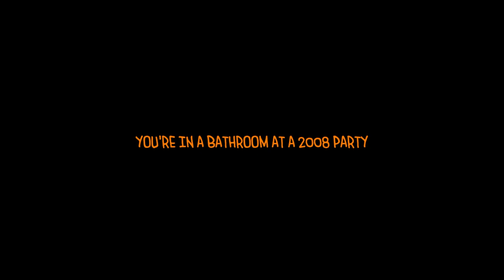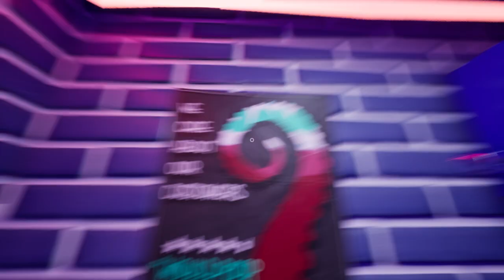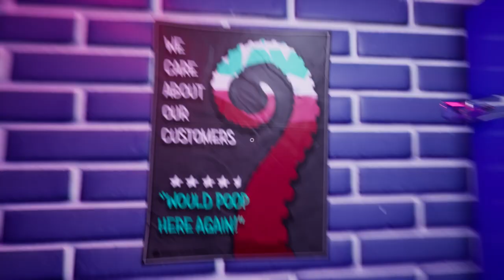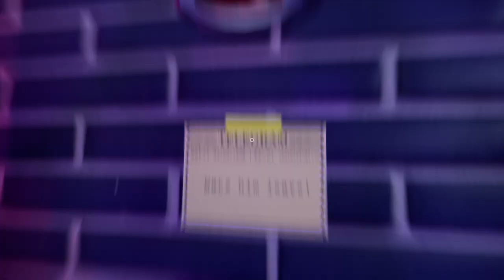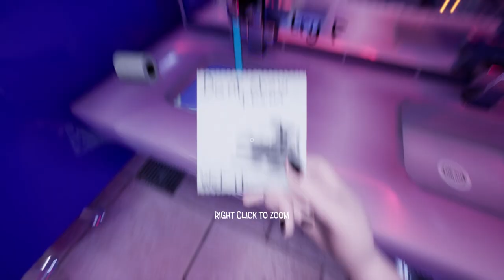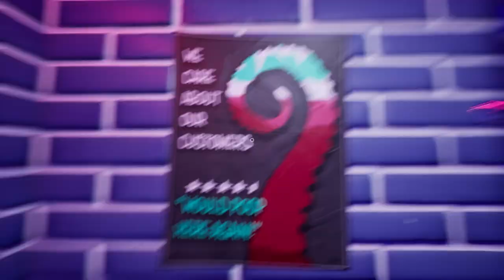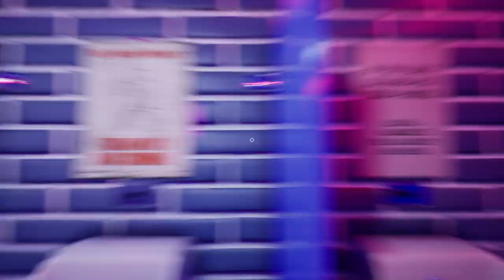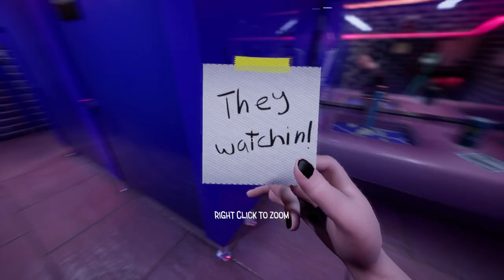Bad Burrito - Toilet Chronicles Part 1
You ever make a really bad lunch choice at the work cafeteria? Welcome to the Toilet Chronicles!  In Part 1, watch me be completely useless as a stall buddy.

Let me know if you want to see more videos like this one. Please help me make better quality videos by leaving feedback!

About Toilet Chronicles:

You find yourself in a public restroom. You explore the place and when you get inside of the empty cabin a guy next to your stall askes for some toilet paper. After giving him what he wants, he slides you a note with the message: "STAY IN THE CABIN!". What you gonna do..?

When you get out of the cabin, you notice that the escape door is gone... Now you have to find out if that guy trapped you, or is he trapped with you..?